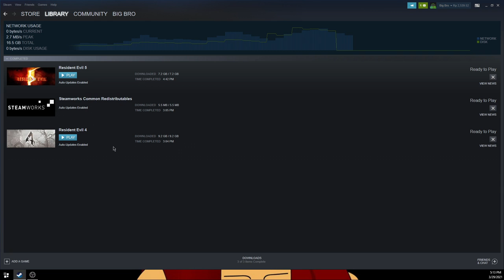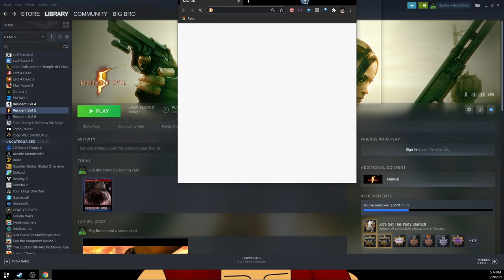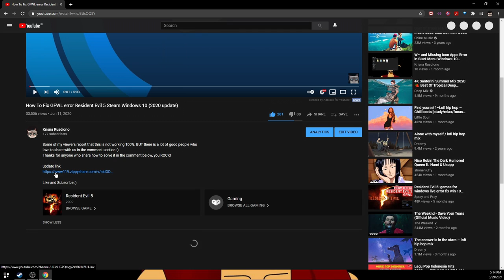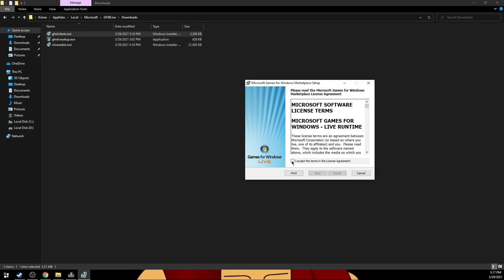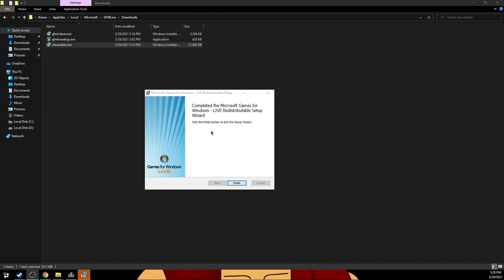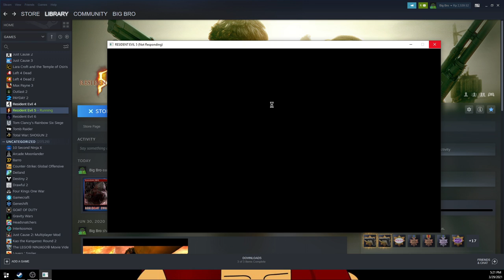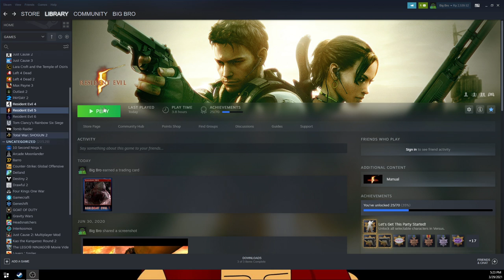GFWL on Steam Fix Windows 10 and 11 (100% tested in 2022 and 2023)!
READ DESCRIPTION TO DOWNLOAD REQUIRED FILE

This video is updated version of my pevious video (prev video is not working anymore) and it worked perfectly in my device (Windows 10 and 11)

in this video, im going to show you how to fix gfwl error when you try to play steam games which need GFWL apps in order to play it, many of you may face this issue (i tried to play Resident Evil 5 Gold Edition)

PS. It Also Work for Games Such as Fallout46 and every games on steam which need GFWL installed in order to play the game!

(in case you don't see the files that shown on the video)

Happy Gaming!